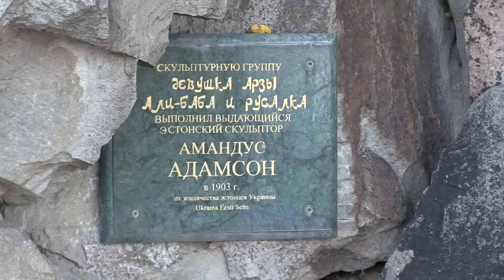Али-Баба Мисхор скульптура free video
Али-Баба Мисхор Крым скульптурная композиция Ali Baba Mishor Crimea sculpture